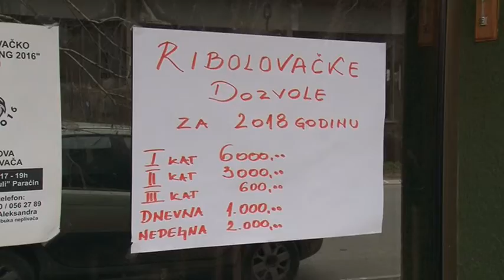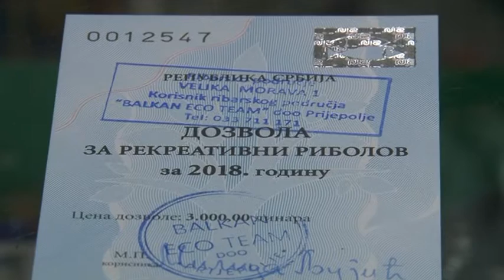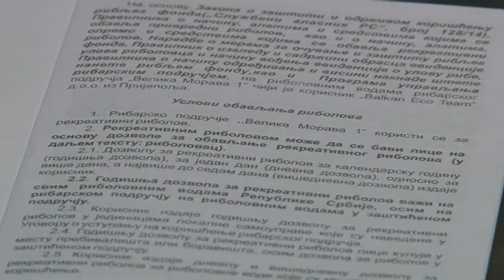Ribolovačke dozvole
Cene ribolovačkih dozvola u ovoj godini kreću se od 600 do 6.000 dinara u zavisnosti od kategorije kojoj pripadate. Ukoliko ribolovac za svoj hobi ne obezbedi adekvatnu dozvolu suočava se sa mogućom prijavom prekršajnom sudiji, ali i novčanom kaznom od 25.000 do 125.000 dinara.